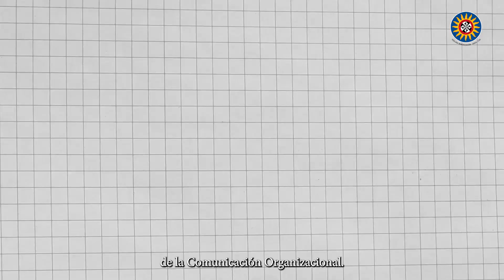Presentación tutor Nataly Barrandica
Departamento de Humanidades de la Universidad Santo Tomás Seccional Bucaramanga